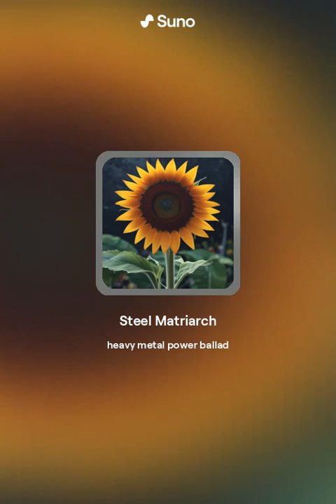Steel Matriarch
Heavy metal matriarch. A granny that shreds.